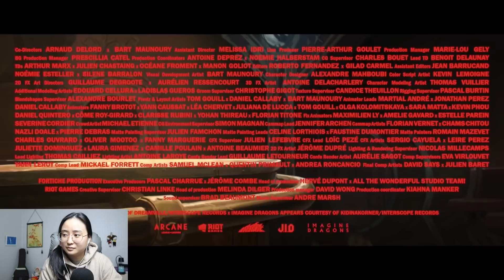My REACTION to "ENEMY" by IMAGINE DRAGONS & JID | Arcane series League of Legends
If you'd like to support me, please follow this link for donations

If you're interested to know what equipment I use, here it is (Amazon Affilliate):
camera: Canon M50
tripod: Joby Gorilla Tripod
Canon M50 dummy battery for streaming
Logitech G Pro Mouse (wireless ones available